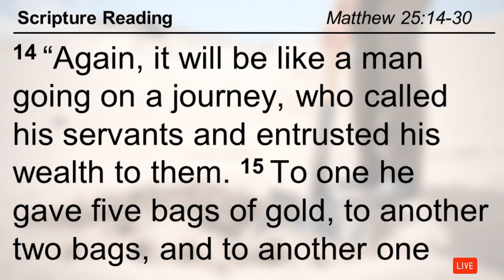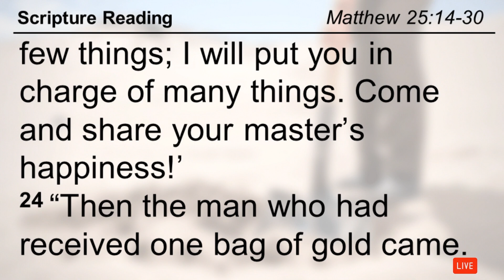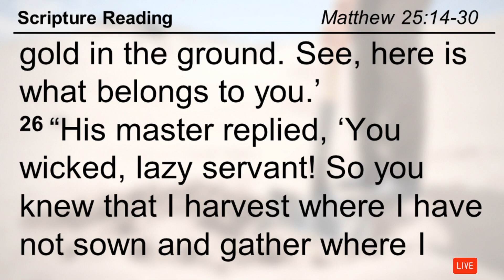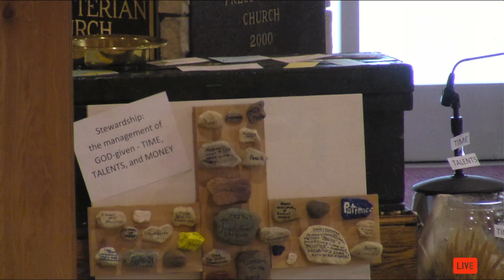Open Handed Gratitude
Welcome and thank you for worshiping with us this morning!

This Sunday our congregation gathers for an onsite outdoor worship service at 10:00am. Next Sunday we will return to our normal two-service schedule with a livestream at 9:00am.

In this worship service, made just for radio and our online church family, Pastors Clint and Michael preach two sermons alongside several special music offerings from our congregation.

Guest or Visitor? We want to meet you!

Signup for Bible study, weekly series, sermons, and update emails from FPC